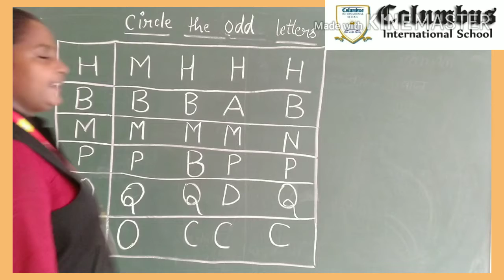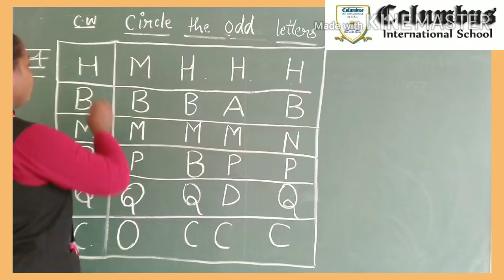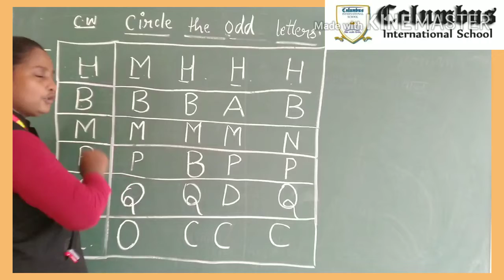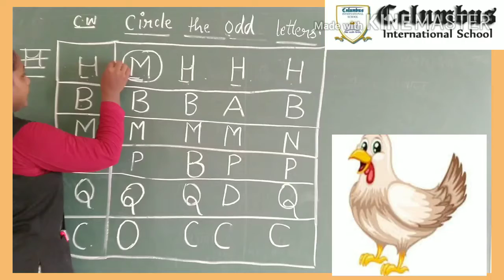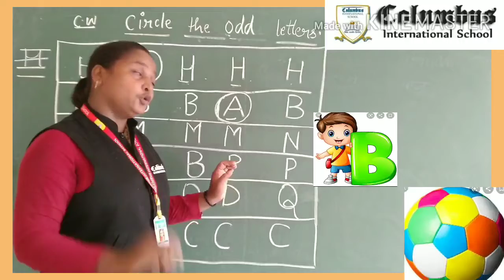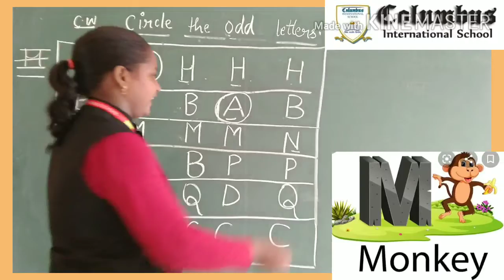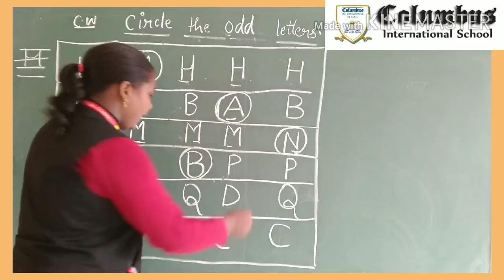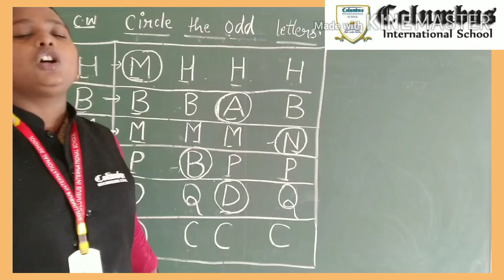Class-Nursery Subject-English NB💐💐💐💐💐💐💐💐